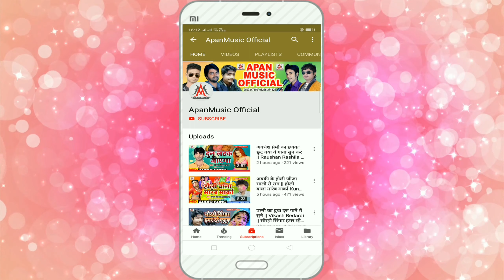चुनरी मोतिहारी से लाएंगे Video Song - Chunari Motihari Se Layenge - VPS Navnit Raja - Bhojpuri Devi